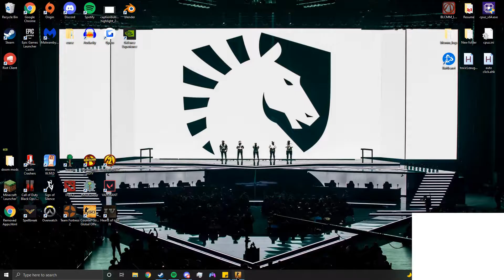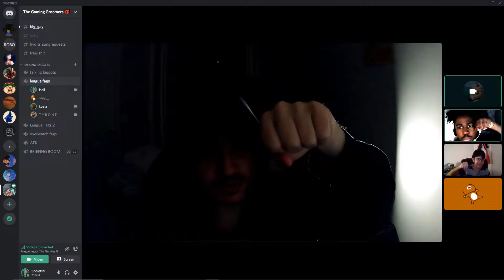Two Chinese Men Finally Find Their Long Lost Sons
i do not understand why some parts are off with the audio and others are fine